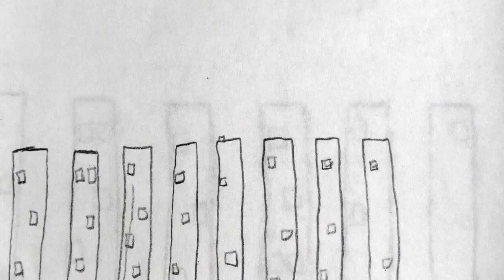Lafferty David Flipbook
The video was created for the flip book assignment.  Students were asked to produce at least 50 frames, then digitize them using a digital camera and added sound effects and titles. Enjoy!